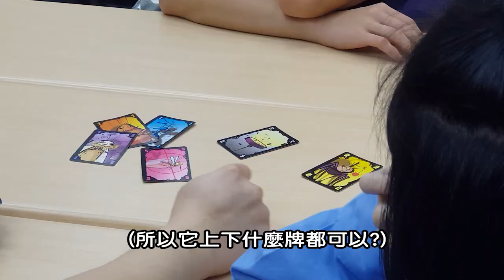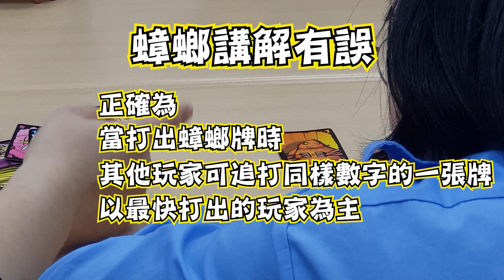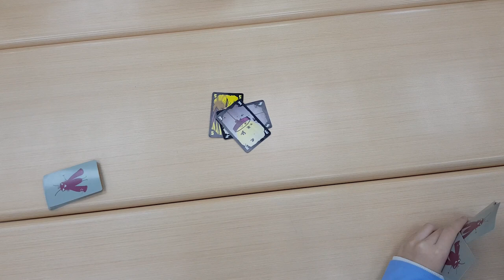我要成為桌游王! 究竟學霸來打桌游能稱霸遊戲嗎? (作弊飛蛾、誰是臥底) | 新年特集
桌游
1.作弊飛蛾
2.誰是臥底